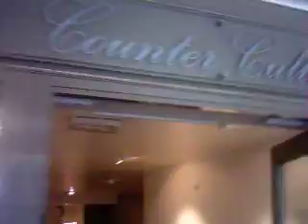Walking on Eastgate Street Row North Chester